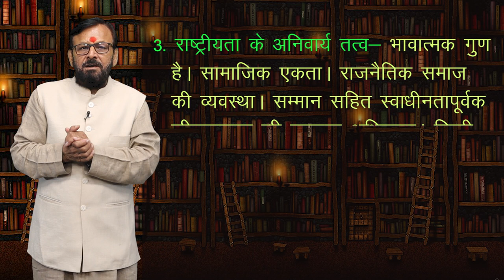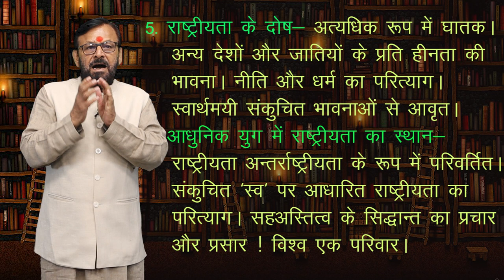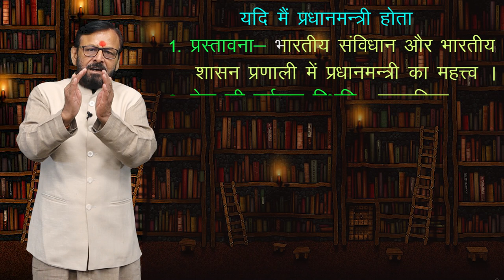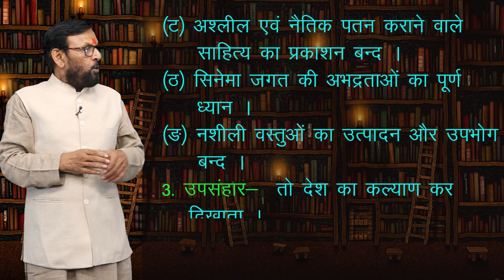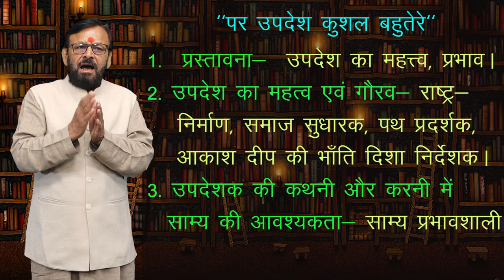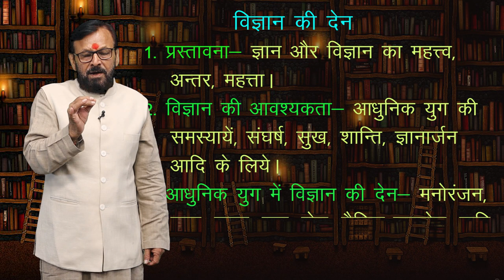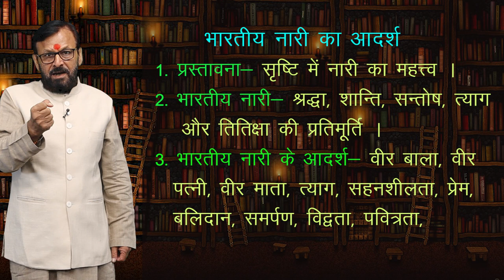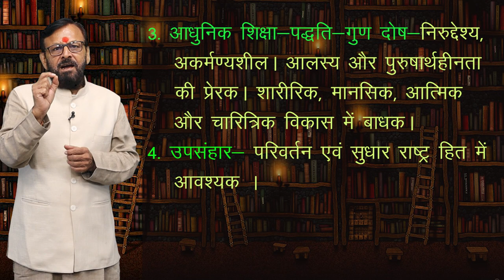CLASS 9th,10th,11th,12th HINDI | CHAPTER - NIBANDH LEKHAN | निबंध लेखन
CLASS 9th,10th,11th,12th HINDI | CHAPTER - NIBANDH LEKHAN | निबंध लेखन | 2